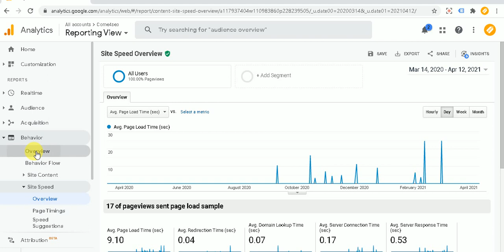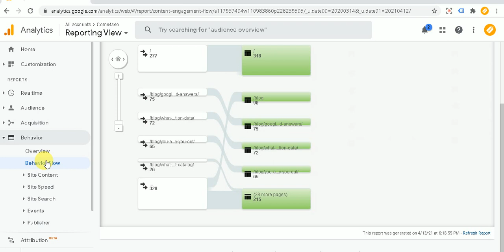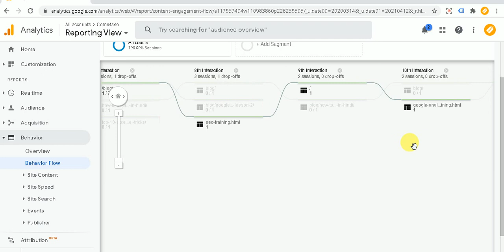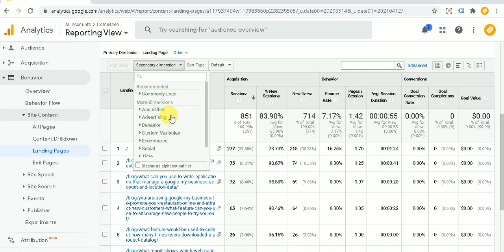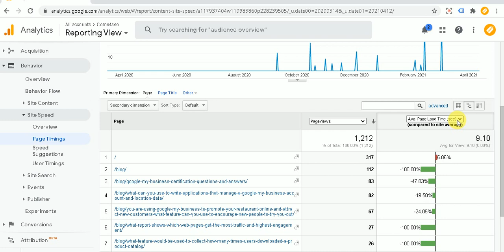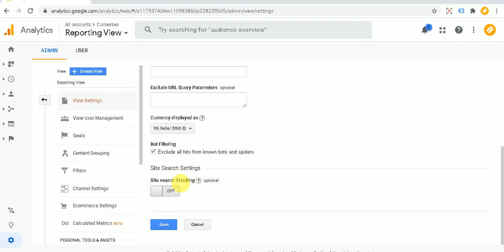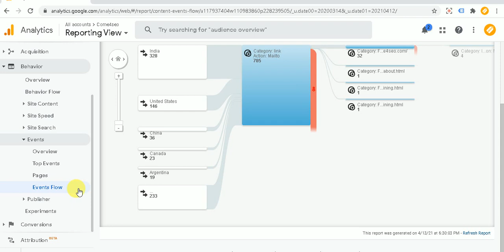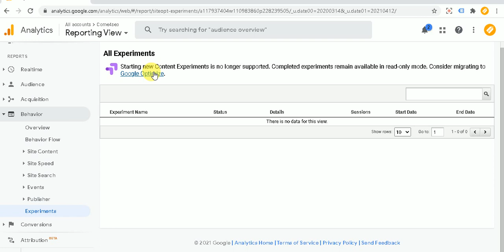Google Analytics Tutorial | Understanding of Behavior Report in Google analytics in Hindi | Part-10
In this video, I will tell you about Behavior Reports in Google analytics. I have shared the earlier Google Analytics training along with another technical training video below.

See the below video to know more about my online technical and business pieces of training